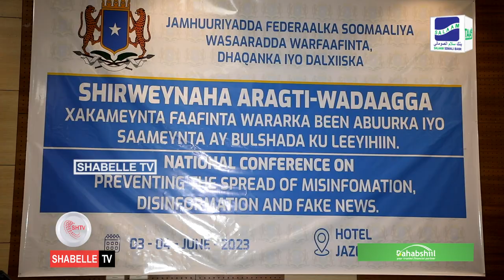RW Xamse oo daah-furay shirka xakameynt wararka been abuurka ah.